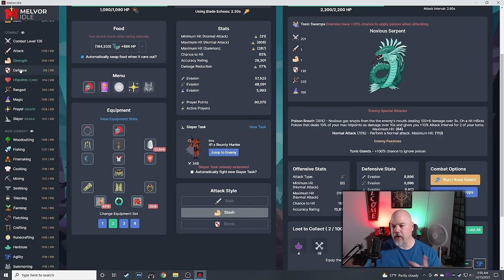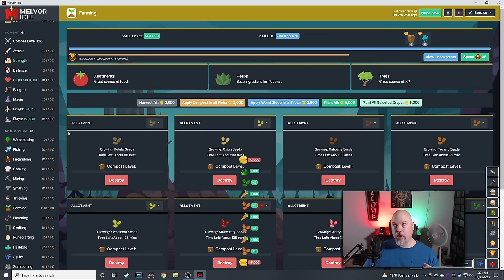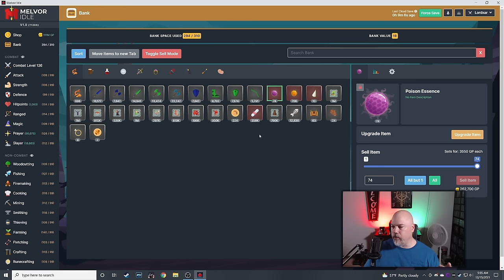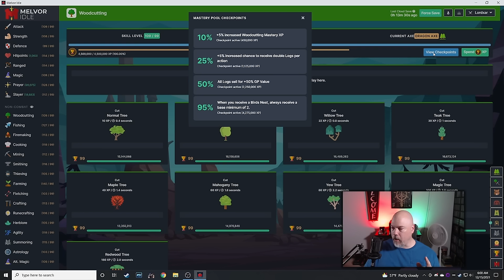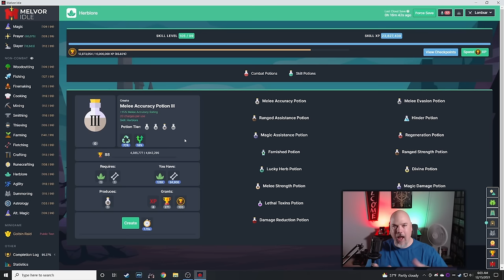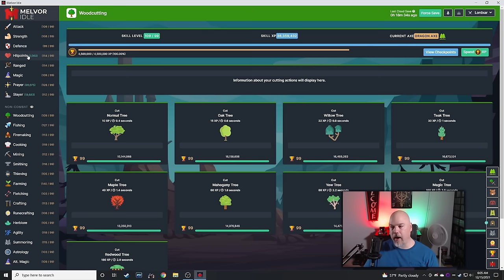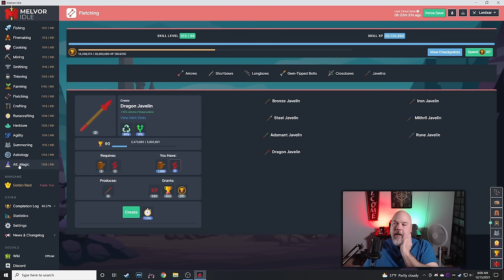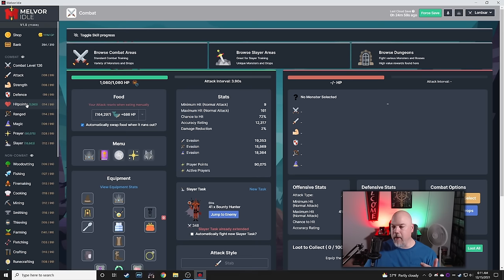5 Things I Wish I Knew When I Started - Melvor Idle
Here we go. Five tips that should apply to pretty much any version of this game. Sure some bits may change here and there, but I think the overall list will hold up well. Time stamps are below to jump around.